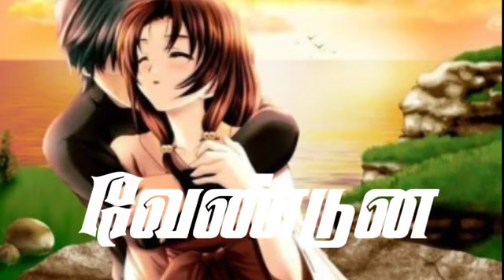gana love failure song whatsapp status| chennai gana love failure song whatsapp status tamil💔